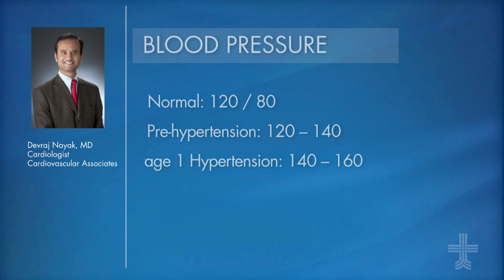How to Reduce Blood Pressure and Bad Cholesterol Levels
Cardiologist Devraj Nayak, MD, at Mission Trail Baptist San Antonio discusses Blood Pressure and Cholesterol Levels and what is classified as Pre-hypertension and Hypertension. He also describes healthy LDL levels, HDL levels and Triglycerides.